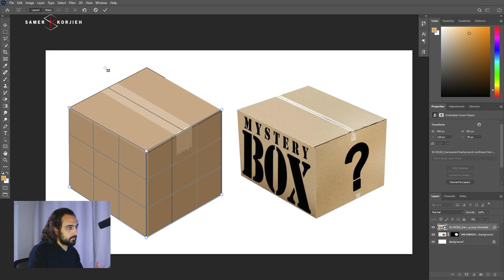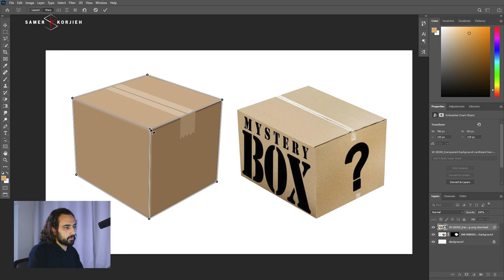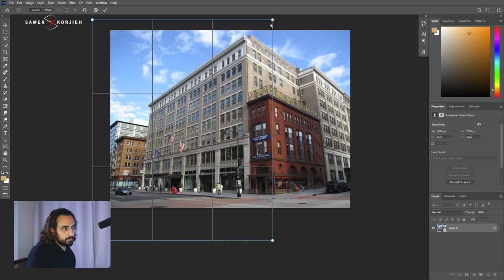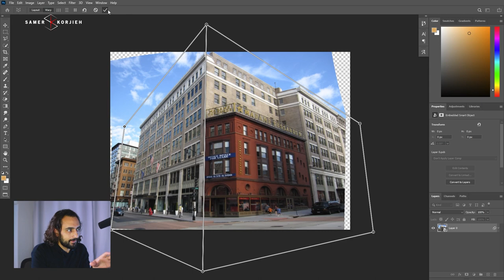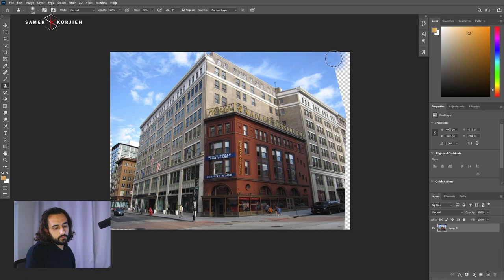تغيير جهة إتخاذ الصورة - Perspective Warp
تعديل موضع زاوية الصورة
تعديل زوايا الصورة
الإحترافية في تعديل الصور
إختلاف الزاوية